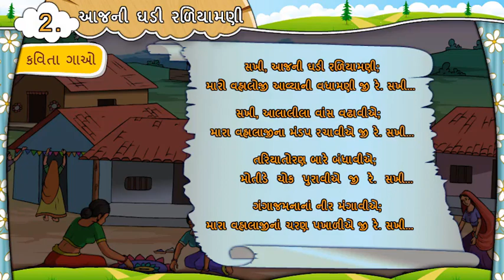AJANI GHADI RALIYAMANI II આજની ઘડી તે રળિયામણી II UNIT 2 II STD 7 II GUJARATI II SEM 1